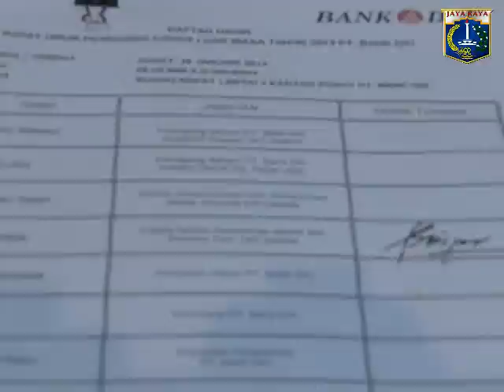25 Jan 2013 Gub Bpk. Jokowi RUPS PT.Bank DKI & doorstop dgn Wartawan Balaikota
25 Januari 2013 Gubernur Provinsi DKIJakarta Bpk. Jokowi RUPS PT.Bank DKI di Kantor Bank DKI, Jl.Juanda 7-9 Jakarta & Wawancara Informal dengan Wartawan Balaikota

Rekam Video : 25 Januari 2013, 08.30
Unggah Video : 25 Januari 2013
Pemilik Video : Humas Pemprov DKI Jakarta (Sie Penyiapan Materi & Publikasi)